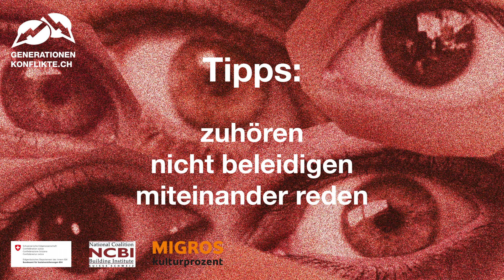Druck bei der Lehrstellensuche